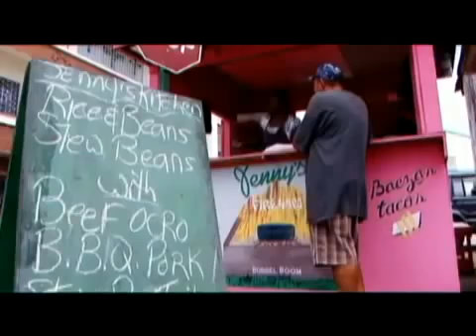Various Artists I am Belize